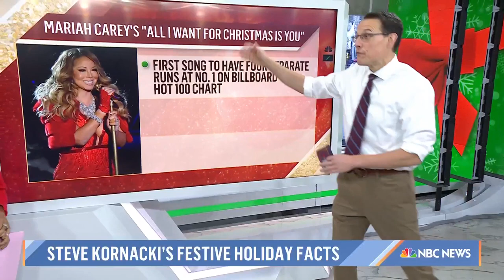Steve Kornacki Breaks Down The Holidays By The Numbers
Steve Kornacki talks about popular holiday traditions, candies and Mariah Carey Christmas singles.